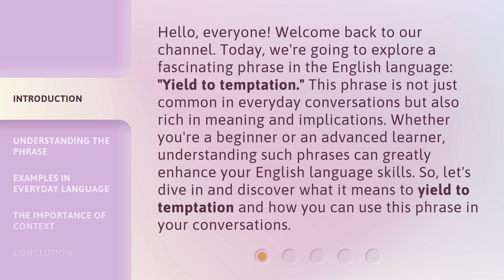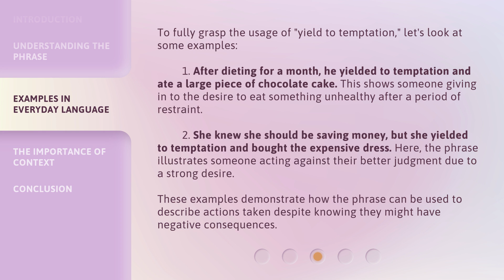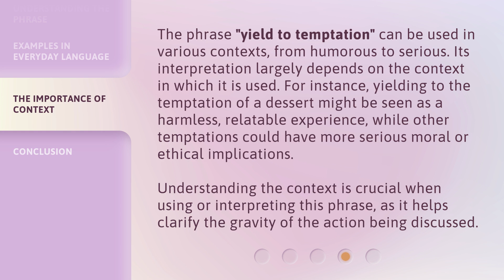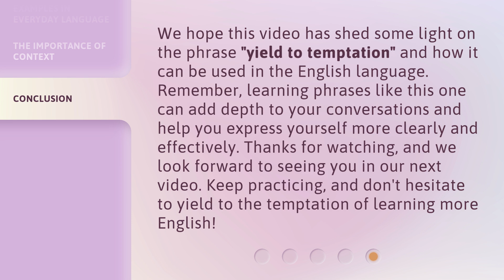Yielding to Temptation: A Simple Guide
Yield to Temptation: The Ultimate Guide • Discover the secrets to succumbing to temptation in this comprehensive guide. Learn how to navigate the allure and indulge in the moment without regret.

00:00 • Introduction - Yielding to Temptation: A Simple Guide
00:41 • Understanding the Phrase
01:16 • Examples in Everyday Language
01:59 • The Importance of Context